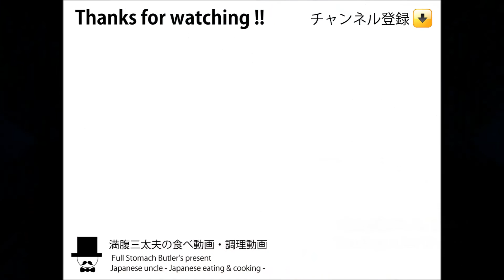[食事動画-咀嚼音-無言-ASMR]あんかけ野菜天蕎麦を食べる-Noodle-Seaweed-Japanese meal-chewing sounds-slurp-すする音-おやじ飯テロ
満腹三太夫(まんぷくさんだゆう)※注意※集音マイクのボリューム高めで音フェチ向けの仕様。所謂「くちゃらー」などに嫌悪感を感じる方は、ご注意ください。
Please be careful for my chewing noises-This Channel is Manpuku's meal time

お昼の献立：あんかけ野菜天。トッピング：野菜天、菜の花、豚肉、わかめ、油揚げ、ねぎ、人参、他
Vegetables Tenpura Soba(Japanese noodle)

Mostly, updated daily. Channel Registration, please!

※コメント欄にメニューや料理、動画についてなどのリクエストも受付中！お気軽に・・・お待ちしております！
A request about the menu, cooking and an animation is being also received in a comment space!! I'm waiting.

主に昼食を食べているだけの動画ですが、お越しいただき感謝します。昼食は所用が無い限り、かみさんが作ってくれる日本蕎麦を中心に食べています。麺類中心で、たまに外食や他の動画も・・・

咀嚼音などの音フェチ系動画が個人的に好きなので、基本無言で同じようなコンセプトの動画ばかりとなります。レビューではなく「美味しく見える、食欲がわく、これが食べたくなる」動画造りを心掛けております。

食欲が無い時や、ボーとしているとき、料理のヒント等にもなれば幸いです。

※外食撮影時には許可をとり、周りに迷惑がかからないように、極力お店の隅やお客さんのいない時間帯に撮影しております。